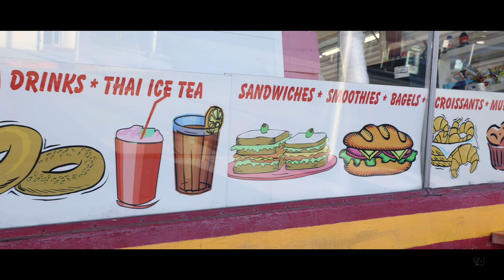Having Time for Things You Love | THE VLOG 4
Welcome back to the vlog, the video log of everyday happenings! Today, we're talkin' about creating time for the things that make us feel alive even when life is crazy busy.

Erin Low